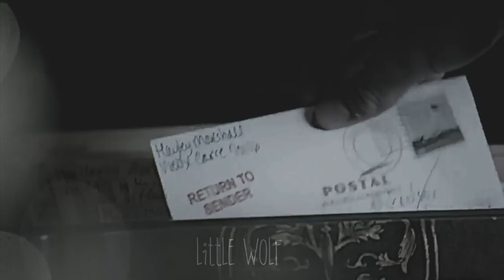klaus&hayley-lovely (5x08)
Sorry it’s a bit of a mess I’ve been making it while Ill

klaus&hayley